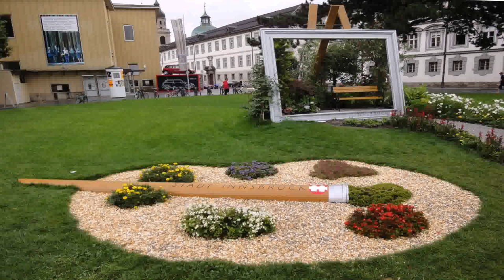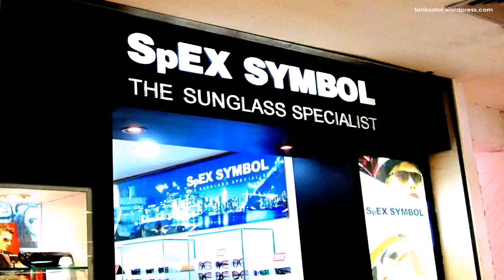Patio Designs Bunbury - Gif Maker DaddyGif.com (see description)